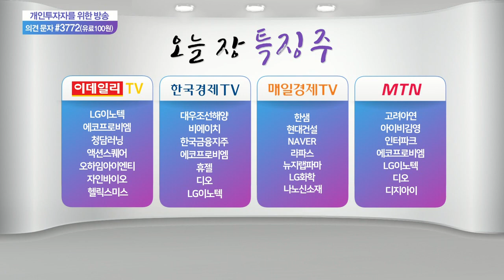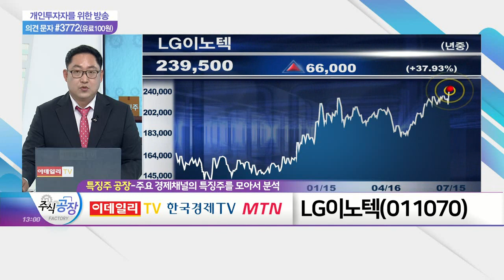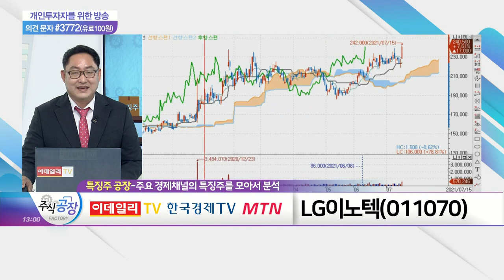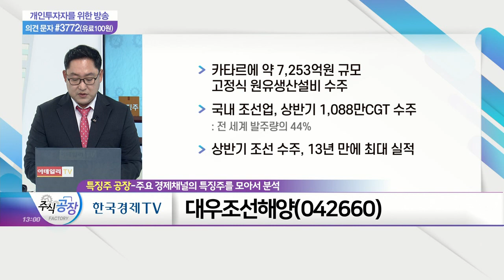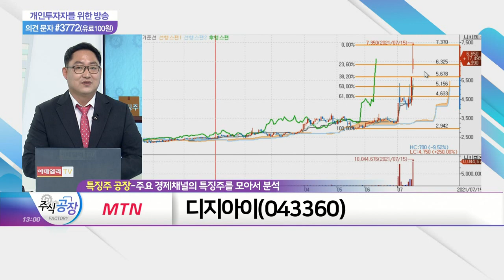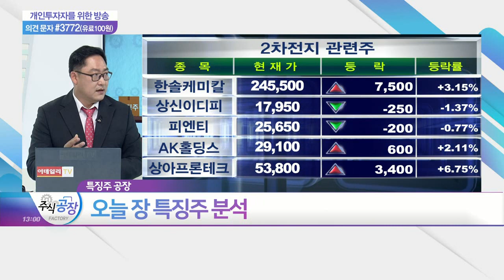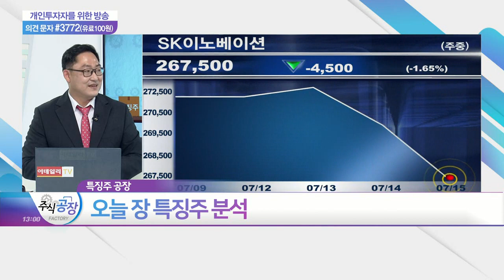LG이노텍, 대우조선해양, 디지아이_특징주 공장 (20210715)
- 아이폰에 카메라 모듈 공급
- 제너럴 모터스로부터 4년 연속 품질 우수기업 선정
- 2010년부터 GM에 각종 전기차용 부품 안정적 공급
- 2분기 매출 2조 2,000억·영업이익 1,326억 추정

- 부유식 원유 생산·저장·하역설비(FPSO) 해양설비 수주
- 6월 브라질 '페트로브라스'로부터 약 1조 규모 수주
- 카타르에 약 7,253억원 규모 고정식 원유생산설비 수주
- 국내 조선업, 상반기 1,088만CGT 수주
- 상반기 조선 수주, 13년 만에 최대 실적

디지아이(043360)
- 디지털 잉크젯 프린팅 솔루션 전문 제조업체
- 커팅 플로터·잉크젯 프린터, 자체기술 개발 및 상품화
- 국내·세계 50여 개국에 자체브랜드 제품 직접 수출
- 대표이사와 최재형 전 감사원장 종친설로 주가 강세